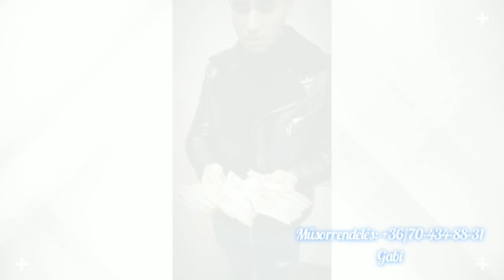Gabi - Hárman Vagyunk Testvérek - Attika Születésnapjára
A hang és a videó másolása, engedélyköteles!
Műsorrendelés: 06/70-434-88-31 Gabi